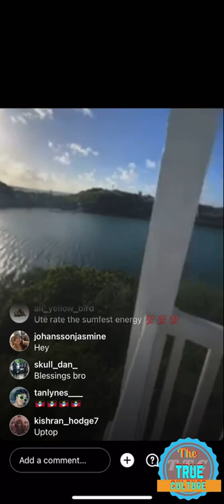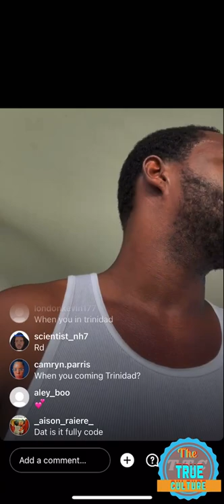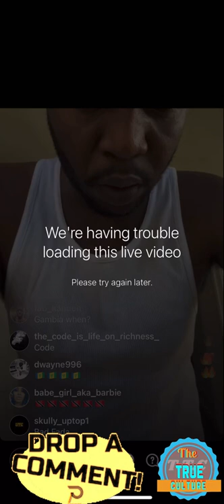Teejay the up top boss on instagram live talking with his followers and fans